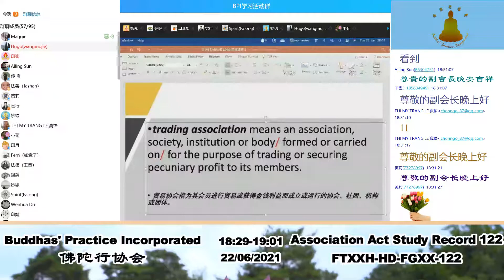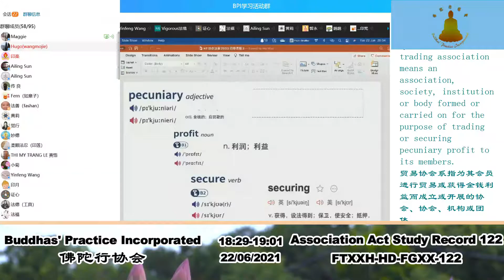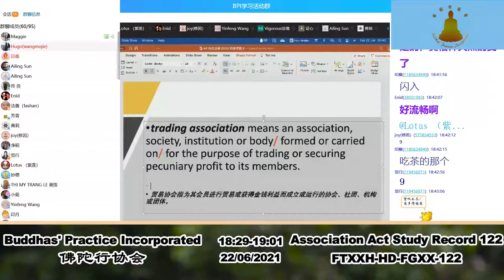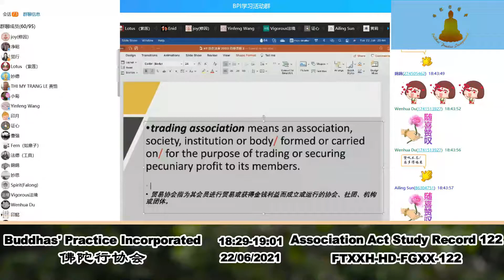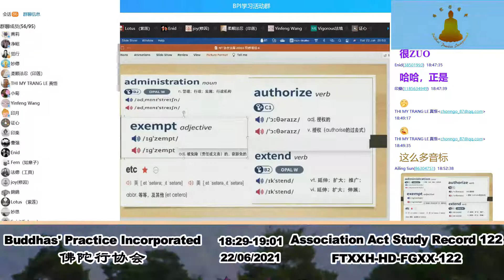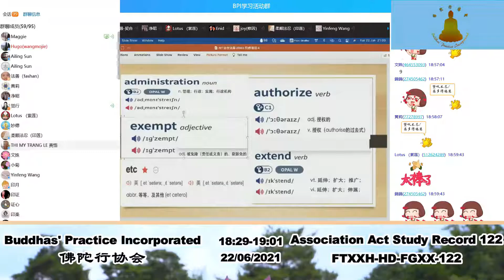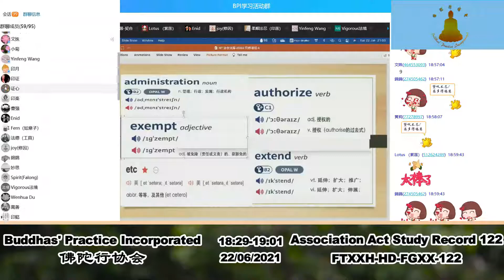Association Act Study Record 法规学习记录 122 22062021